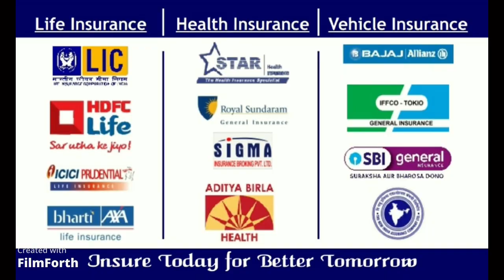RCL- REET CRICKET CLUB vs WARRIORS - HIGHLIGHTS